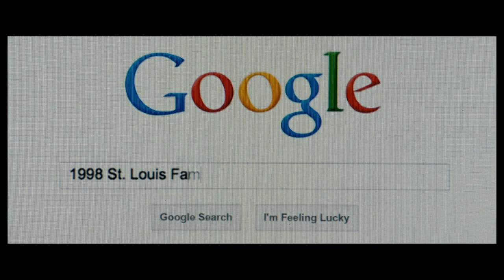Why Sinister is the Scariest Movie Ever Made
What's the scariest movie ever made? For the last 7 year Sinister has terrified me more than any other horror film. But why? In this video I analyze Sinister to uncover the real reason it's so damn scary. The result is surprising.